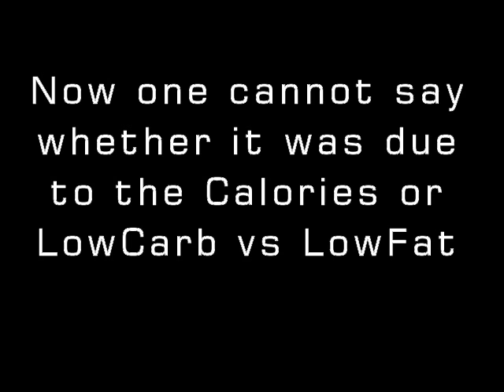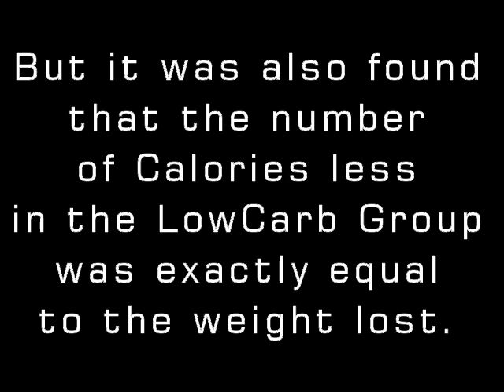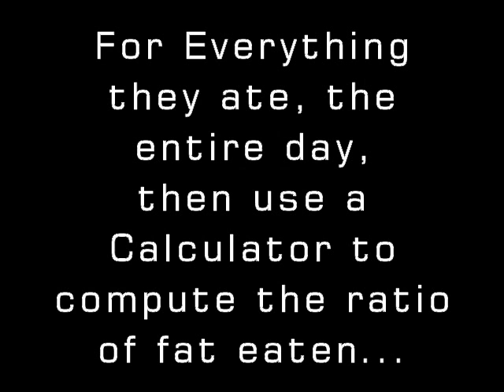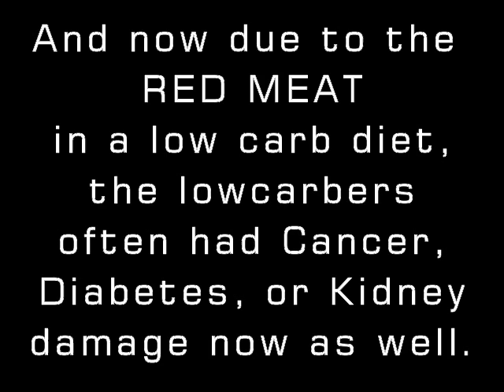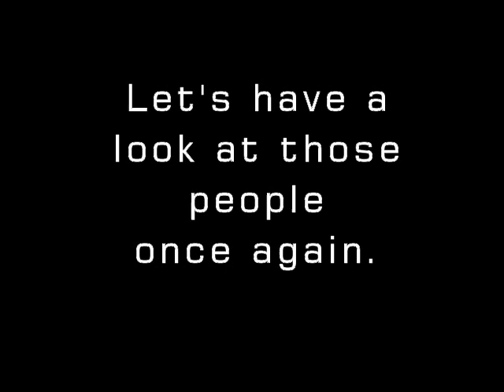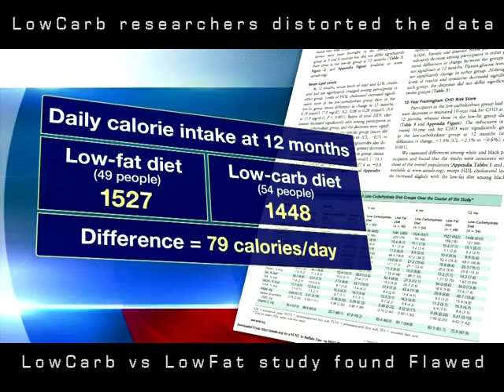Low-Carb diet studies found based on FRAUD. Weight Loss vs Annals Bazzano Tulane Fat Science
The Latest LowCarb diet study was found fraudulent. Based on flawed science. The Study was published in The Annals of Internal Medicine and was caught during peer-review. Serious errors were found. It was fatally flawed.  The Low-Carb vs Low-Fat study by Lydia Bazzano and Tian Hu is now an embarassment to Tulane University and lowers its reputation. The researchers claimed calories were equal, they were not. The LowCarb subjects got LESS calories. So now the study cannot differentiate between weight lost due to macro-nutrient ratios of fats versus carbohydrates, or merely lower calories. When you simply lower calories, weight is lost anyway. Therefore every conclusion of this study is now VOID. The low carb study is now regarded as debunked.

The Low-Carb researchers falsely claimed that a LowCarb diet beat a Low-Fat diet for weight loss and heart risk. Wrong. The Lowcarbers merely got lower calories. So the LowCarb study is now contaminated with confounding variables. Its conclusions about lowcarb diets are now unusable. It is even incorrect to say "This is just 1 study that proves that", because this study NEVER proved it at all. Therefore Zero studies have proven this lowcarb is better conclusion. In addition, the claims of improved heart risk are also thrown out, because this can be accounted for merely by the weight loss. The entire weight loss was nearly exactly accounted for simply by the LOWER amount of total calories. The lower calories equalled around 8 pounds, and the subjects weight differed by about 8 lbs. So it can be accounted for calorically not by the ratio of fat, or carbs, or protein, or any certain diet or anything else. If anything, this diet actually proved "A calorie is a calorie" instead.

The defunct study was titled: The Effects of Low-Carbohydrate and Low-Fat Diets: A Randomized Trial. The fraudulent researchers were as follows: Lydia A. Bazzano, MD PhD MPH, Tian Hu, MD MS, Kristi Reynolds, Lu Yao, Calynn Bunol RD LDN, Yanxi Liu, Chung-Shiuan Chen, Michael J. Klag, MPH Paul K. Whelton MSc MB, and Jiang He who are all now in question as far as their scientific credibility for their involvement.

The study was erroneously published in the journal: Ann Intern Med. 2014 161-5:309-318. doi:10.7326-M14-0180 and peer-review caught it. But not before thousands of erroneous media outlets and questionable internet "news" blogs published a now false story that LowCarb Diets "trumped" a LowFat diet, which turns out to be incorrect. The ClinicalTrials ID for the error-filled study is: NCT00609271.

Values for HDL high-density-lipoprotein, triglycerides, odds ratios, and heart health in the carbohydrate restricted diet are also rubbished because they can be explained simply by calories, not proven to be due to carbs. And it's not.

In addition, the "Low Fat" group ended up being told to ingest a whopping 30% Fat! And Bazzano had the lowcarb HIGH FAT group only eating 35% fat. So the fat in the low-fat group was way too high. And the fat in the high fat group was too low. Many well known lowcarb diet book authors even tell people to eat 40% fat, 50% fat, 60% or even 80% fat in their lowcarb diets. However, in this study, the researchers rigged the Low Carb diet to win by having a difference in amount of fat between lowfat and highfat of less than 5%! That's all. Thus the lowcarbers were set up with an advantage, and the lowfat subjects were pitted toward failure. Even despite all this, the lowfat subjects still somehow managed to lose 4.x pounds of fat.

In addition to that, the lowfat group was given more difficult instructions -which can lead to non-compliance and drop outs- and the lowcarbers were given easier dietary instructions. The lowcarbers were told to simply eat less than 40grams of carbs. To do this, all one has to do is look at any package, then stay under 40g total. The lowfat group was told a % PERCENTAGE % instead, not grams of fat. Meaning that the lowfat subjects had to keep track of EVERY food, and All nutrients, the Fat, the Protein, and the Carbs, then at the end of the day compute or calculate the RATIO of fat calories to the total. If you're confused already, that's the point. They artificially contrived the lowfat dieters to fail or give up trying to achieve the goal. This is a text-book example of fraud often seen in LowCarb diet studies. Time and time again, it is the studies touting lowcarb which are later found wrought with errors and bias. The LowCarb community already has a reputation for being based on faulty science. The affirms it.

LCHF high-protein diet red meat steak bacon cancer cvd Atkins Jeff Volek Dave Asprey Bullet-Proof Executive John Briffa Samantha Chang Gary Taubes David S. Ludwig Nusi Wortman Eric Westman Fred Hahn Michael Eades Mike Geary Nina Teicholz Paul Jaminet Peter Attia Richard Feinman Robb Wolf Sean Croxton Staffan Lindberg Stan-Heretic Tim Noakes Uffe Ravnskov Weston A. Price Foundation James DiNicolantonio